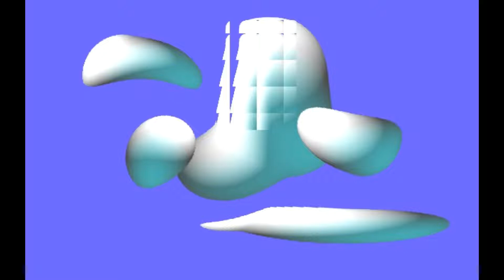おすすめ本画集 鉄旅一人東京裏街 芸術新潮 美術手帖 東京駅 ギャラリー 写真 美術館 スカイツリー 上野 美術 箱根 美術巡り 京都 芸術 金沢 美術巡り 四国 美術 SADAMI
最新現代アート　デジタル版画創始者　池田定巳　アートは生活の力　心の花を咲かせましょう